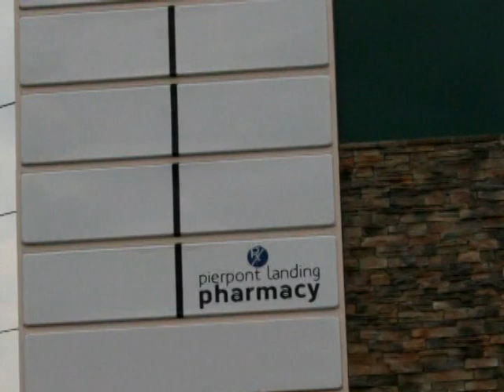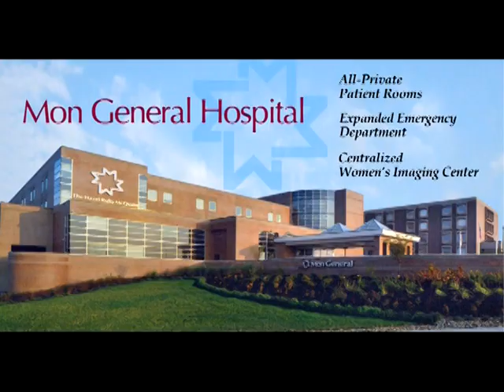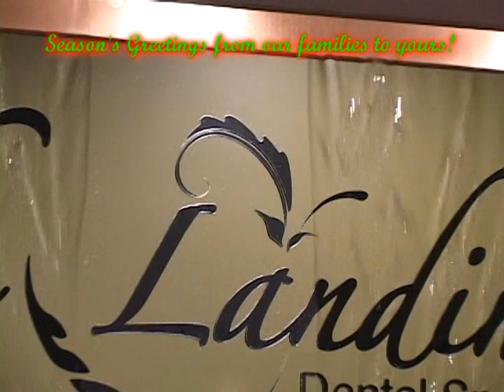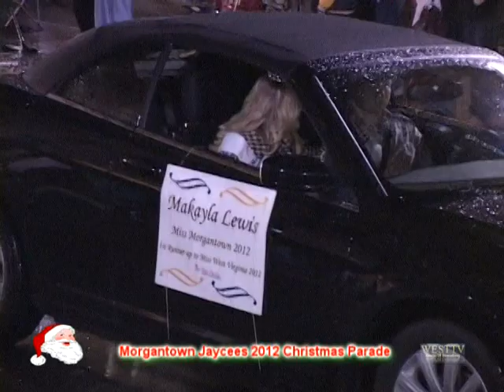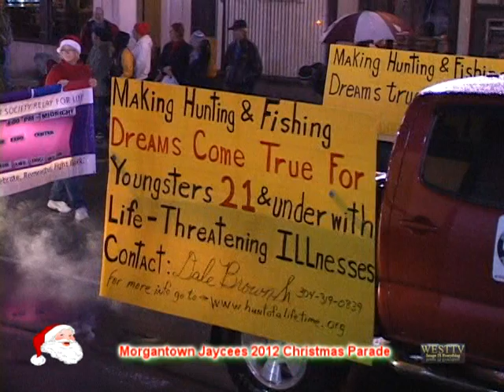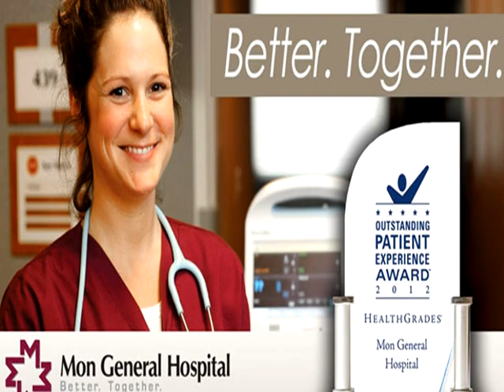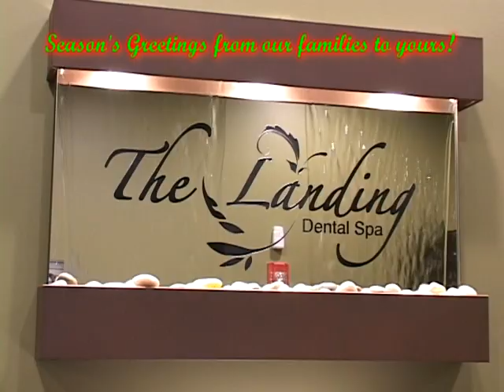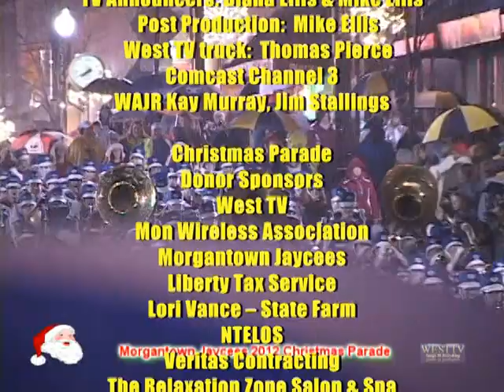Morgantown (WV) Jaycees 2012 Christmas Parade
A steady rain soaked everyone at the annual Morgantown, WV, Jaycees 2012 Christmas parade through downtown Morgantown. This is West TV's annual marathon broadcast for the holiday, showing the parade 15 times on Christmas Day.